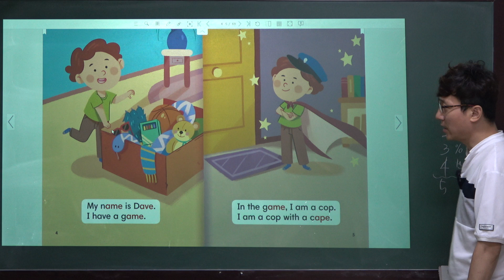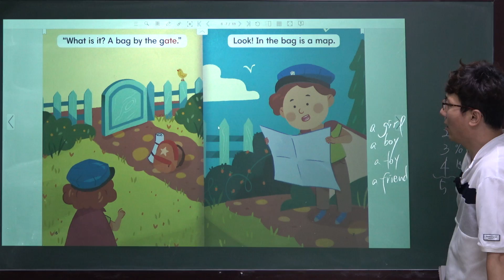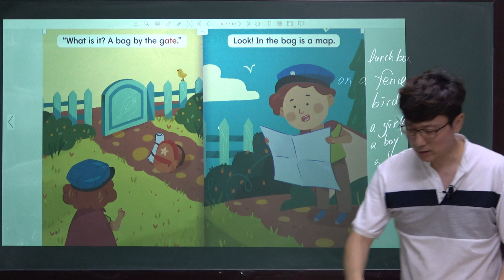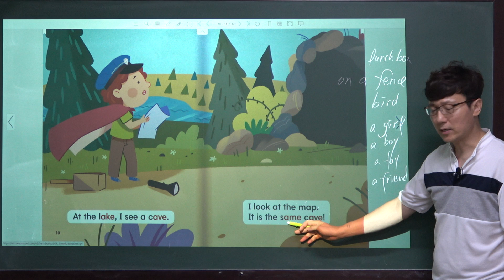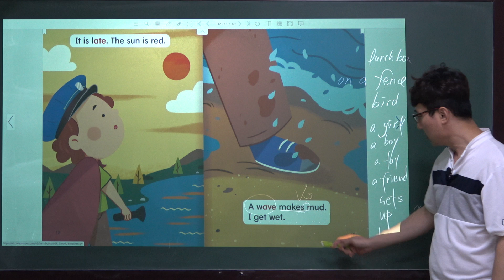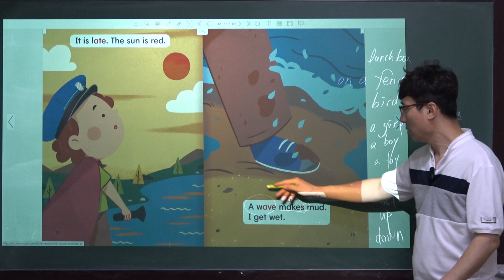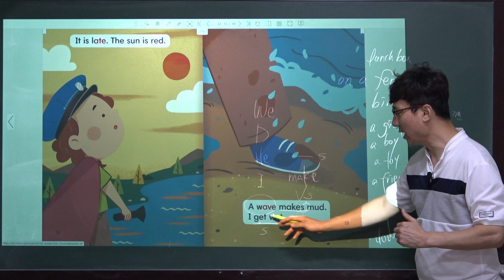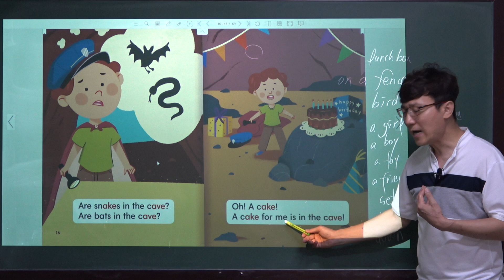[4-25]남목고수와 함께하는 파닉스[08/31/2021]L4완전 영어초보자용왕초보파닉스 영어,정글 파닉스4[25]